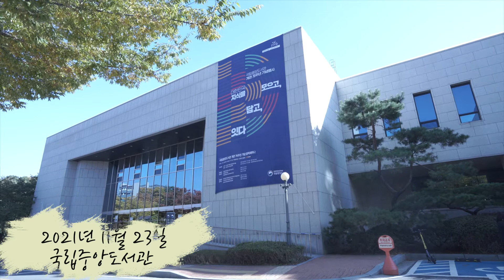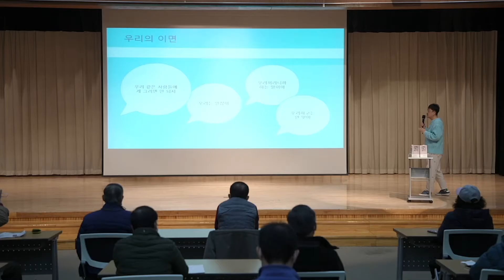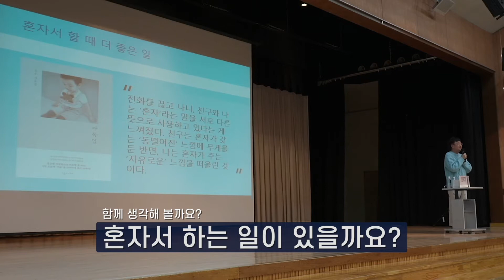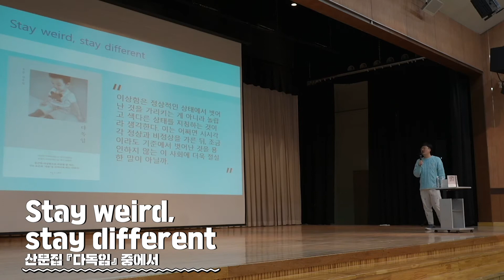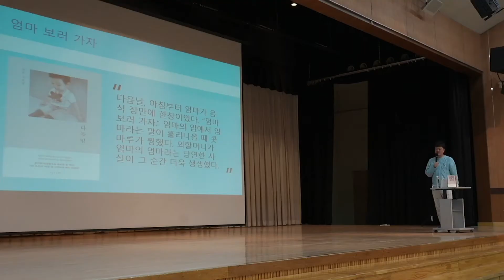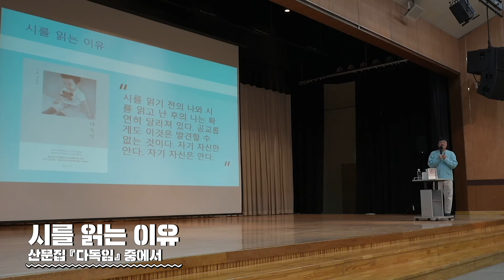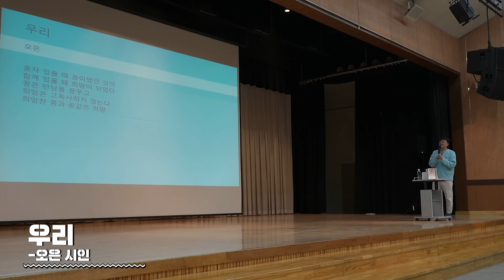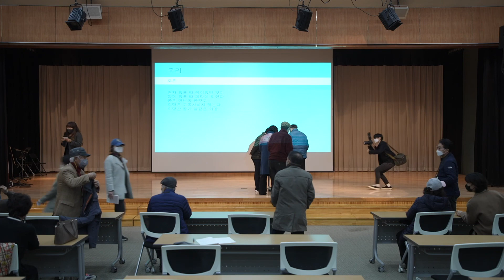2021년 제2회 작가와의 만남 [오은시인]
2021년 제2회 작가와의 만남(오은시인) 영상을 공개합니다!

⭐️ 행사개요
  - 강연주제 : 우리라는 이름의 우리
  - 주제도서 : 다독임
  - 강  연  자 : 오은 시인

ℹ️  영상 순서
 0:00:16 식전공연 - 강선아 재즈듀오
 0:00:23 저자 및 저서 소개
 0:00:34 저자 강연
 1:16:40 저자와의 대화